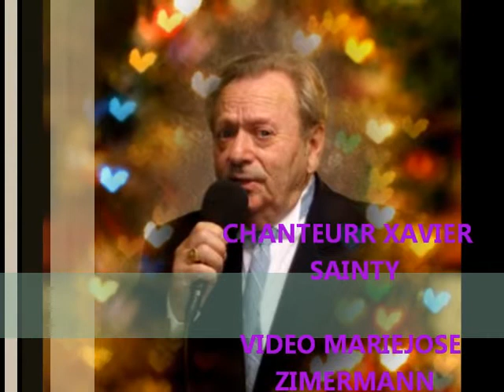LE MONDE ES BEAU igglesias reprise xavier sainty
LE MONDE EST BEAU
CHANTEUR XAVIER SAINTY
VIDEI MARIEJOSE ZIMMERMANN@